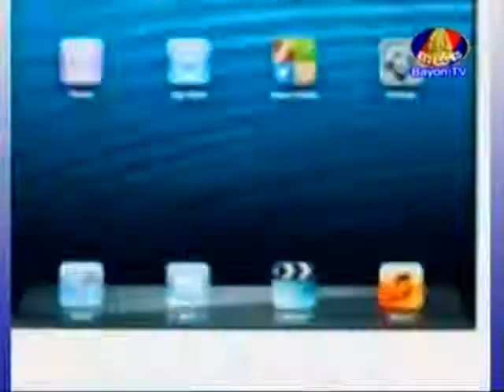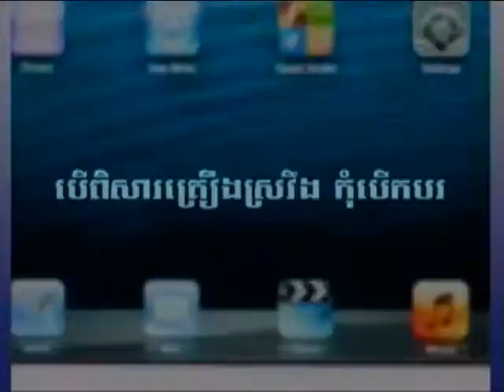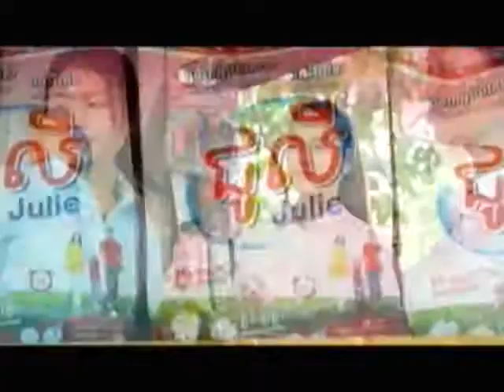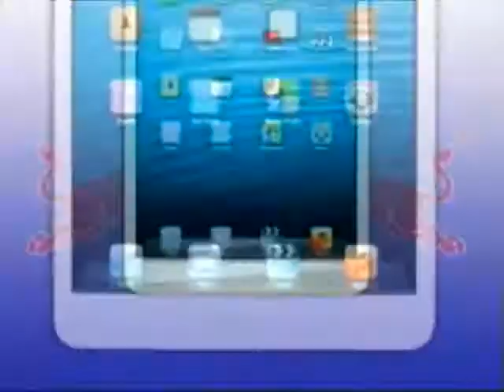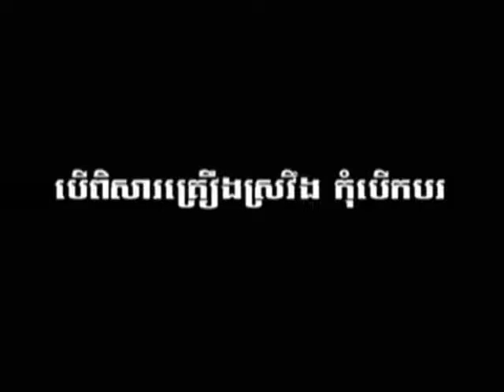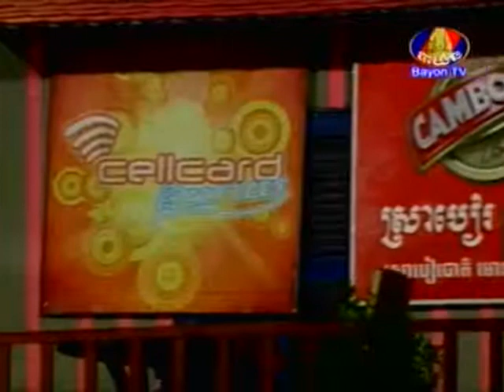BayonTV Countryside Music 21 April 2013 (3)